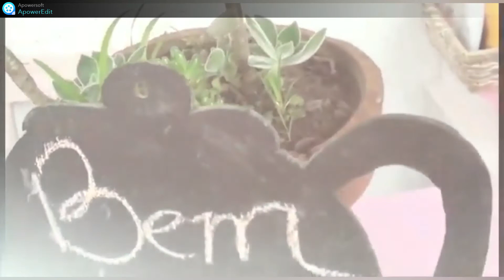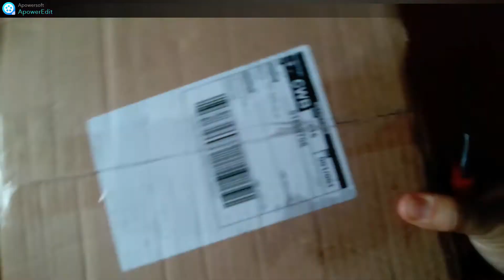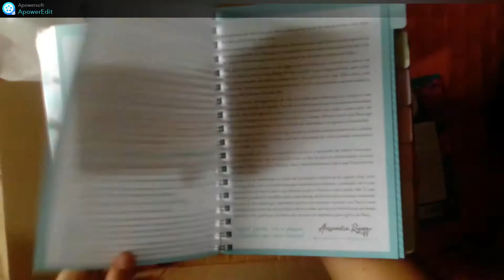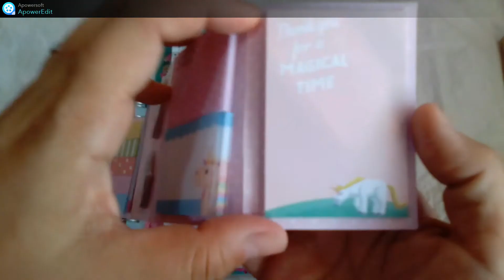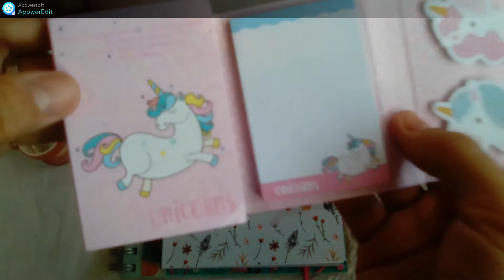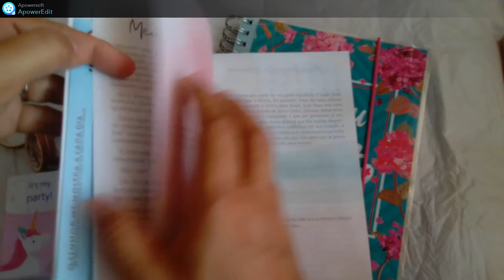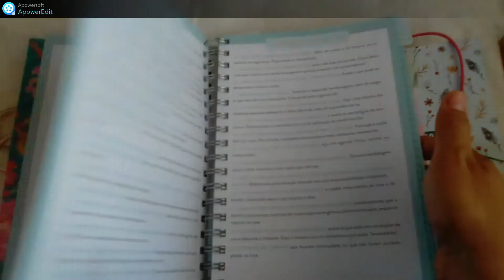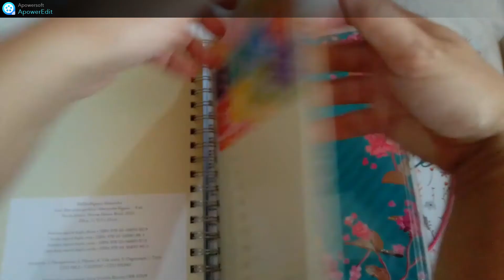Revelando minha amiga secreta e o que eu ganhei!!